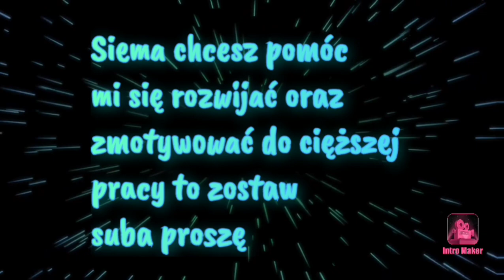Brawl Stars odc.34 wydarzenie Dyniowy rabunek wtargnięcie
Linki:
Wspieranie:
 Zacznij wspierać ten kanał, a dostaniesz te bonusy: